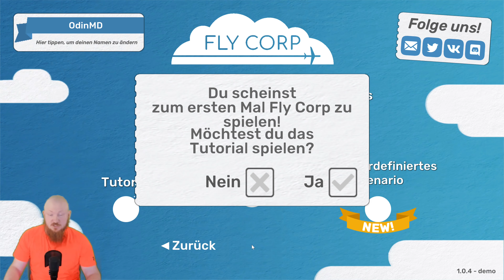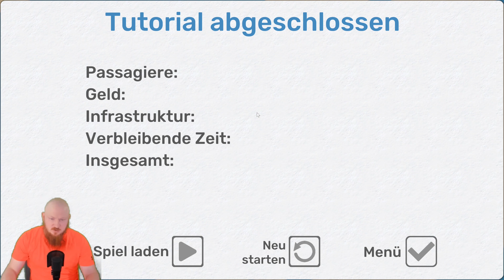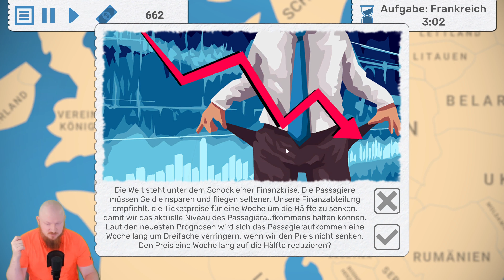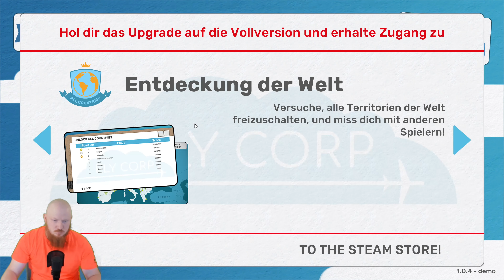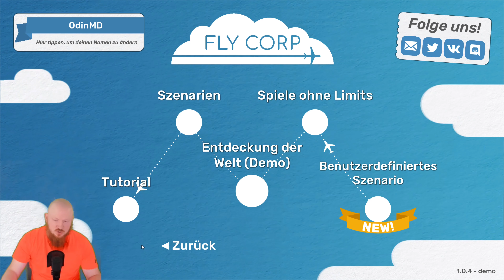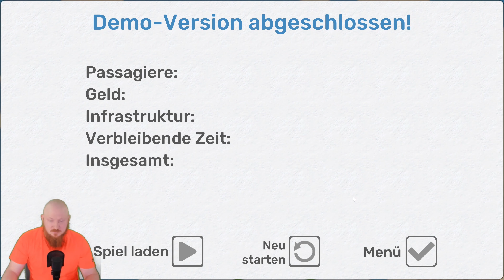#106 Montagsdemos Fly Corp Demo